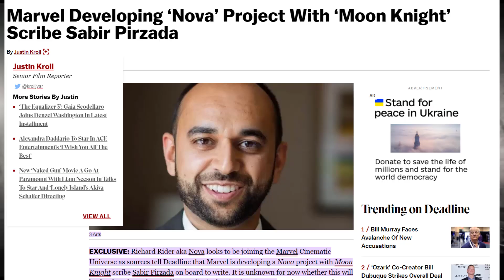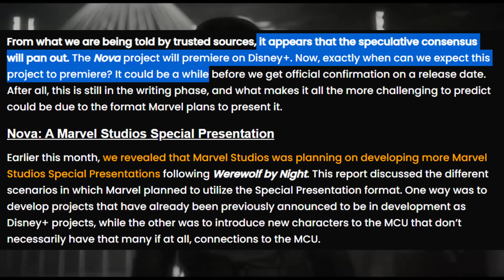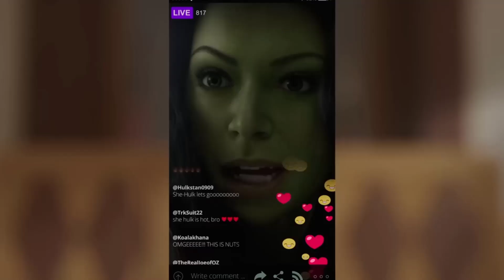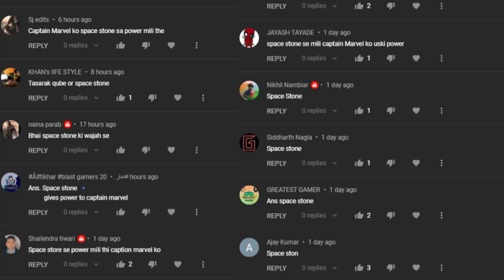BIG Step by Kevin Fiege to Fix Phase 4 and Phase 5 for Avengers Secret Wars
The video will explain you:

Avengers Infinity war is Releasing in May 2018 on Big Screens around the world starring Chris Hemsworth as Thor,Robert Downey Jr. as Iron man and Chris Evans as Captain America Chris Patt as Star Lord, Scarlett Johansan as Black Widow also includes Vision , Scarlett Witch, Gamora, Groot,Rocket,Loki Winter Soldier.